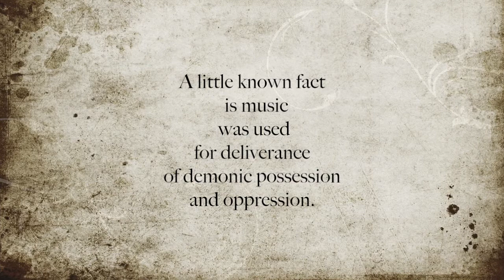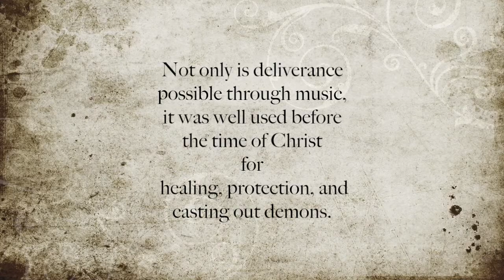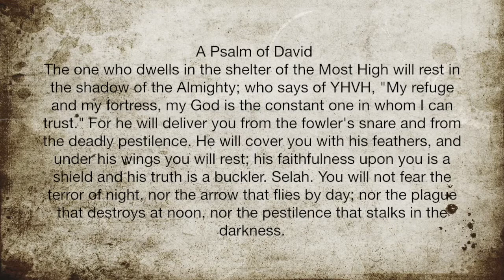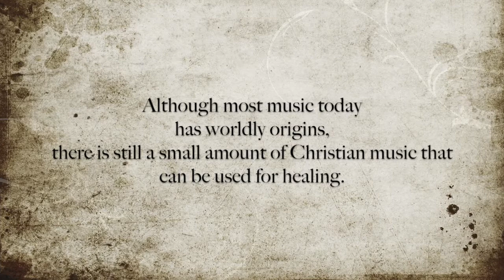Demonology For The Spiritually Naive: Songs of Exorcism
Before The Rite of Exorcism, There Were Songs of Exorcism